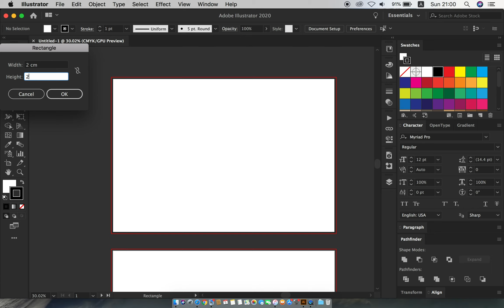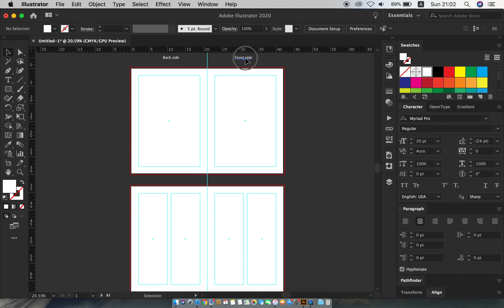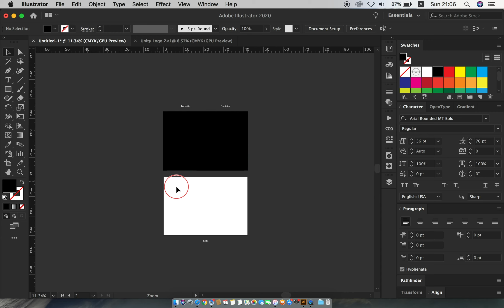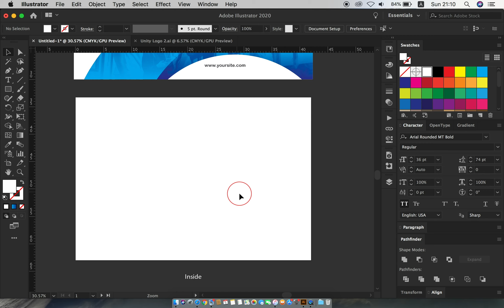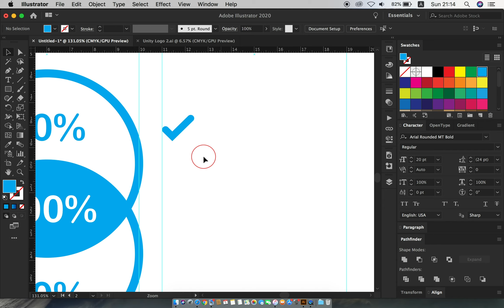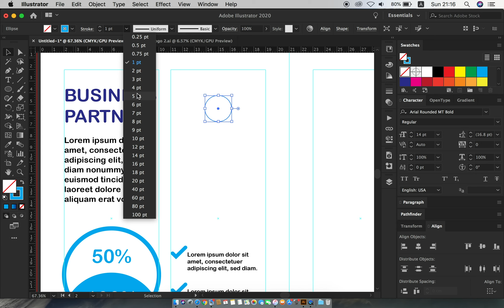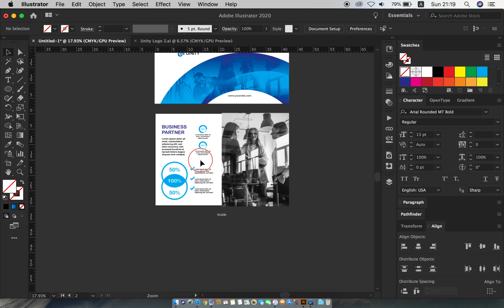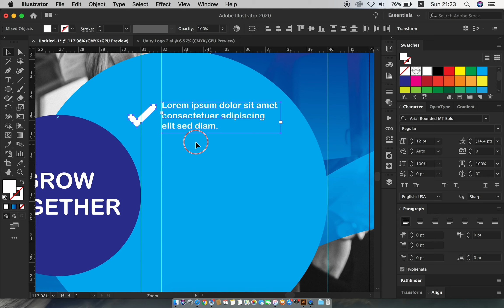How to Basic Bi-Fold Brochure Design in Adobe Illustrator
Easy to create Bi-Fold Brochure Design.
Zero2Graphic - Graphic Design Tutorials for Beginner